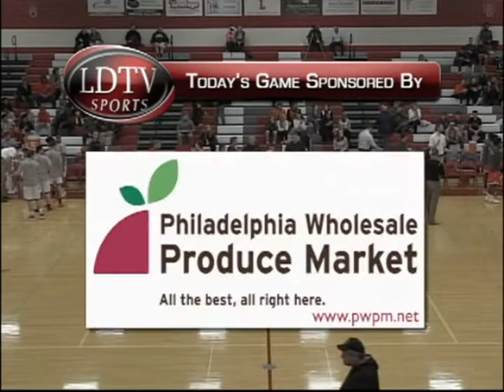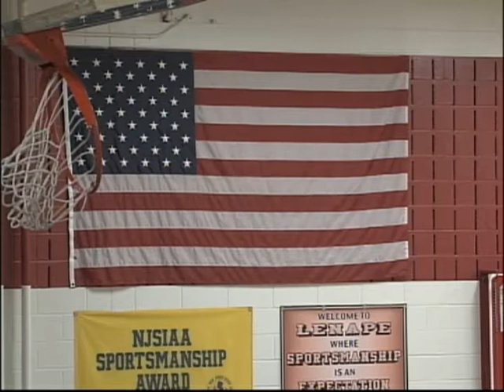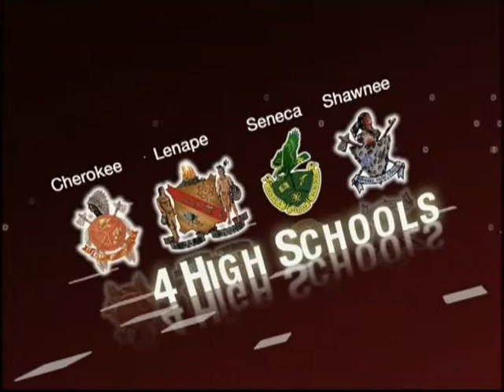LDTV Sports: Cherokee @ Lenape Boys Basketball 12/21/2017